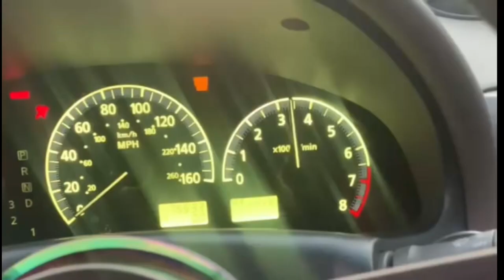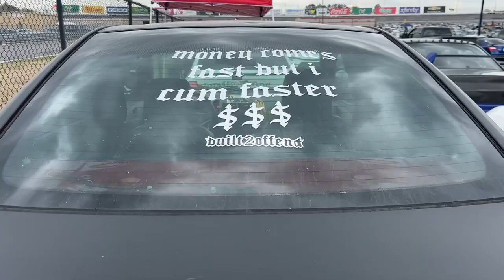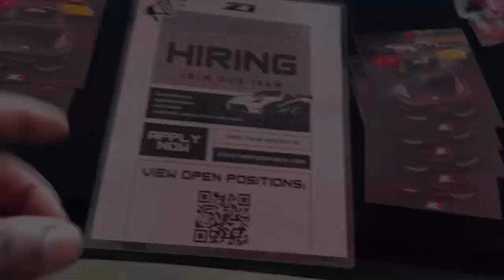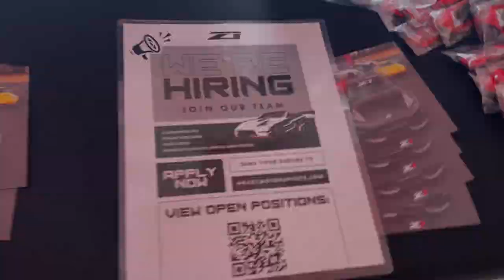Import Alliance 2K24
In this video I want to import Alliance with Mob Wrld and associates of the Mob .

The show was pretty lit 🔥

A lot of cool cars there

Also saw @Zosh which was pretty dope .

Also seen a lot of my friends i havent seen in years at this show

All of my videos are raw and i will bot censor myself lol i hope yall enjoy 😉

I gotta do better at my captions but this is only part 1 .